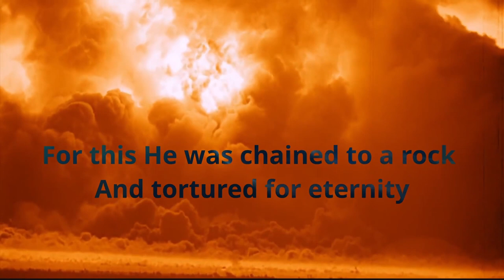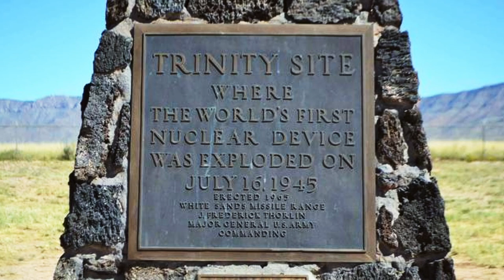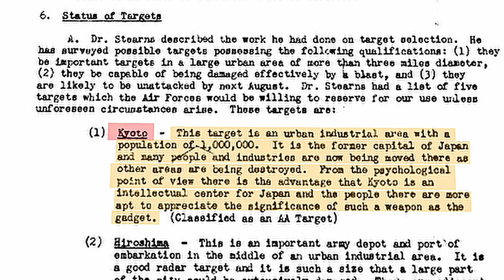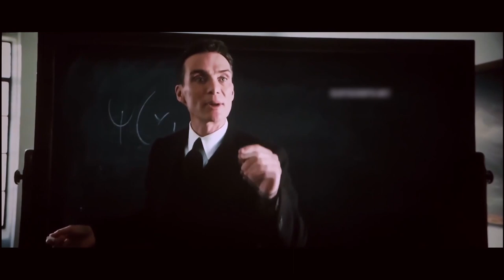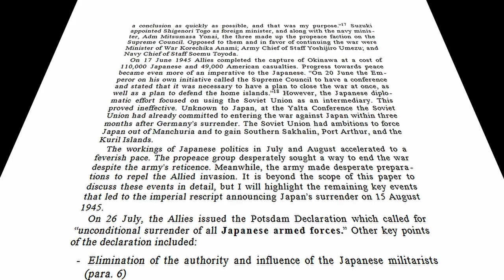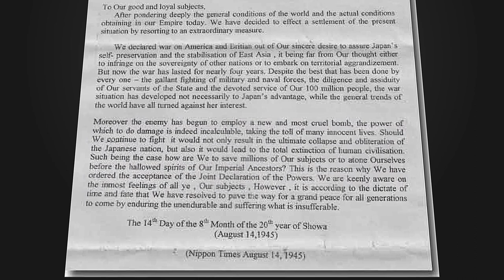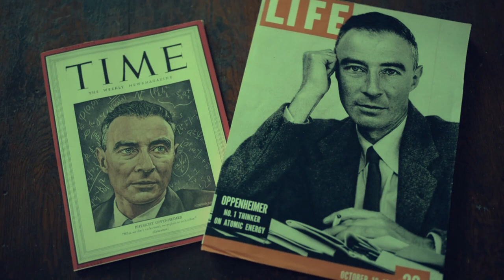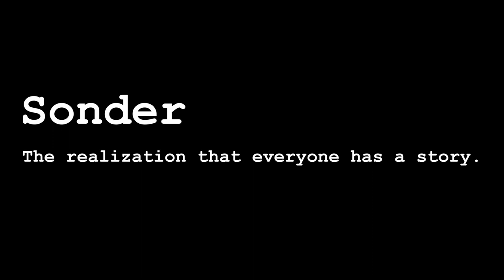Exploring the Destroyer of Worlds OPPENHEIMER Movie Analysis | Ending Explained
This was inspired by:
1. Oppenheimer. Directed by Christopher Nolan, Universal Pictures, 2023.
2. To End All War: Oppenheimer & the Atomic Bomb. Directed by Christopher Cassel, NBC News Studios, 2023.

00:00 The American Prometheus
04:45 Why Was Oppenheimer Chosen
10:30 Trinity Site, PO Box 1663
21:04 They Were Scientist
35:44 Pandora’s Box, The Atomic Age
40:13 Truman’s Dilemma, Hiroshima Nagasaki
45:01 Why Did Japan Surrender
55:05 The Trial Of Oppenheimer
1:06:16 Oppenheimer Ends with a Chain Reaction

After watching Oppenheimer, I felt like I had a lot that I could talk about, especially when the Father of the Atomic Bomb was so well documented. There were just so many impactful scenes that left me with more questions than answers. Questions that I want to explore in this video essay. I hope people enjoyed this! :D

While I was watching the film, I personally felt like I could relate certain themes to a few game soundtracks that I love, from hearing Gywn, Lord of Cinder whenever I talk about the guilt of Oppenheimer to hearing Gehrman, the First Hunter whenever the first 3 bombs were shown. I also love how well suited Disco Elysium's Instruments of Surrender could be played whenever I wanted to talk about that hopeful melancholy of science.

Litvinovsky - Tales of the Magic Tree iv. Spider Knows His Craft
Dark Souls - Gwyn, Lord of Cinder (Violin)
Debussy - Clair de Lune
Mass Effect Trilogy - Extended Galaxy Map Theme
Disco Elysium - Live With Me
Bloodborne - Gehrman, the First Hunter (Violin)
Disco Elysium - Your Body Betrays Your Degeneracy
Disco Elysium - Saint-Burne 1147
Disco Elysium - Instruments of Surrender OST
Dark Souls - Gwyn, Lord of Cinder (Slowed)
Vivaldi - Four Seasons, Winter no.1 Allegro non molto
Disco Elysium - Instruments of Surrender (In-game)
 Dark Souls - Gwyn, Lord of Cinder (Cello)
Bloodborne - Gehrman, the First Hunter
Disco Elysium - Martinaise, Terminal B + Doomed Commercial Area
Erik Satie - Gnossiennes 1 + Gymnopedie no1

Portal - Still Alive
(Outro) TVFilthyFrank - Fried Noodle

I apologize for the quality of certain scenes(mainly trinity test) because they contained content that I had to censor. This was my first attempt at editing, I messed up the aspect ratio for certain parts and some of the edits were corrupted on my laptop because I ran out of storage. The blurry parts are censored after the initial edit.